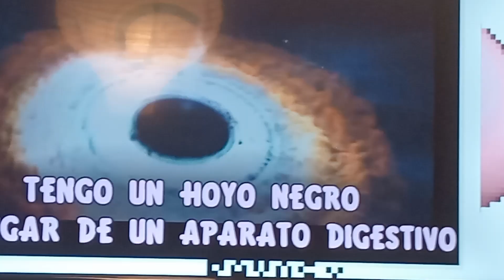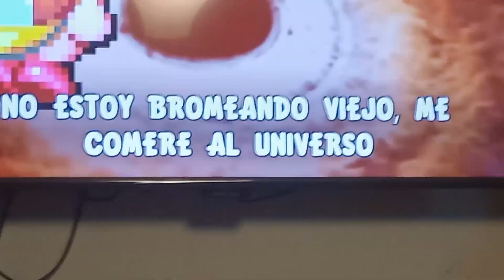SOY KIRVI Y YO SOY EL REY DDD KIEN PANTU LFAS ERES TU SOY EL ROY DDD